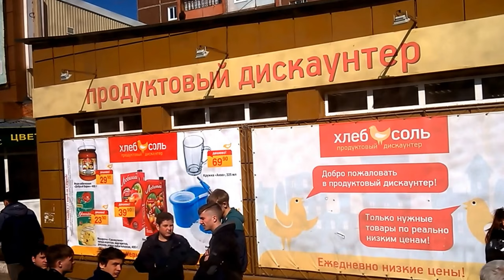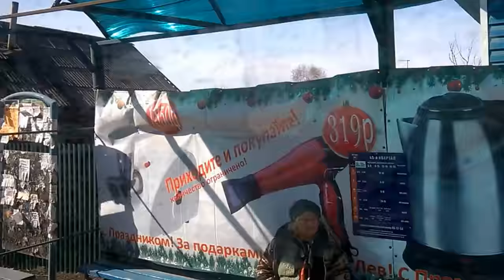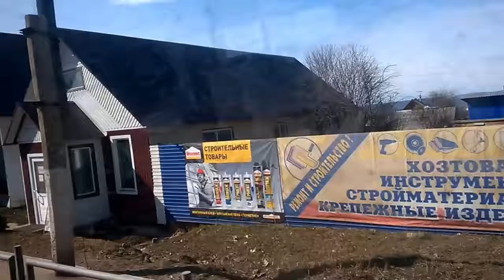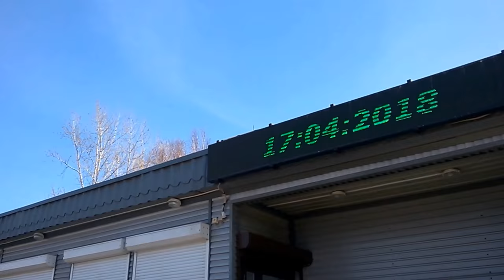2018-04-17 Радоница. Parents day in Russia. The Radonitca Day of Commemoration of the Dead in Russia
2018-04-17 The Radonitsa. Parents day in Russia. Day of Commemoration of the Dead in Russia /Bratsk, Siberia/. Air temperature + 11 ° C / + 51.8 ° F
Parents day in Russia. The Radonitsa - The commemoration day of the dead in Russia is celebrated a week after Easter, on Tuesday. Another name is Parent's Day, or Parent's Tuesday. On this day, the Russians come to the graves to their deceased relatives, remove trash on their graves, paint fences and tables, bring new artificial flowers and wreaths, remove old ones. For the commemoration they bring with them a memorial meal - easter colored eggs, pancakes and kutya / porridge from rice and raisins /, Easter cakes. Traditionally, part of the food brought is left on the grave - it's a treat for the deceased. The rest is eaten. For the decease  drink vodka - the first wineglass  pours out onto the grave of the deceased, a second wineglass
 left on the grave, the rest is drunk, remembering with the kind words of a dead relative or friend. On this day the most popular product on the market is artificial flowers, they are sold everywhere on the street, both in the market and near the cemetery.
Radonitsa is an ancient Slavic holiday, part of the holiday of Krasnaya Gorka / Christianity assimilated  this holiday, making the traditions of Krasnaya Gorka the traditions of Easter Passion Week /
Radonitsa is one of the four days of commemoration in the annual cycle of the Slavs and the Celts. Now of these holidays only two have survived:
- descendants of the Celts and Scandinavians mark Halloween / it is believed that on this day the dead go on a visit to the living /
- the descendants of the Slavs celebrate Radonitsa / the day when the living come to visit the dead /